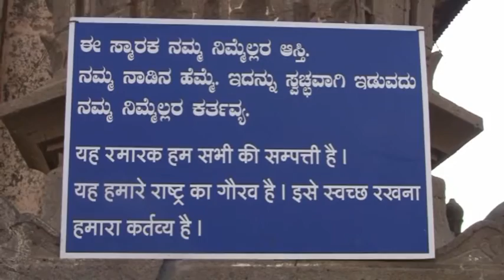India Viaggio in Deccan 2° parte